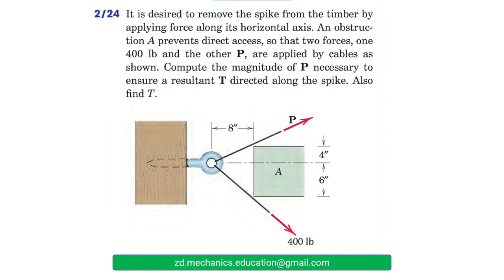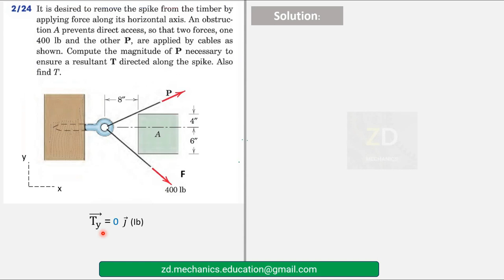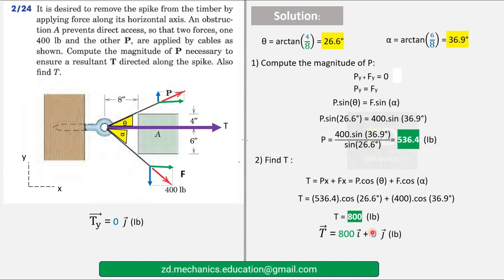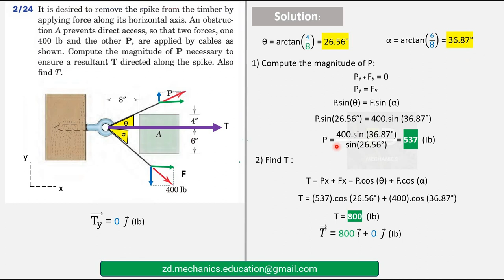012 Engineering Mechanics : Statics (Ch 2 )/ Solved Problems / ( الميكانيك الهندسي ) حل مسائل ستاتيك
Chapter 2

(Force Systems)

It is desired to remove the spike from the timber by applying force along its horizontal axis. An obstruction A prevents direct access, so that two forces, one 400 lb and the other P, are applied by cables as shown. Compute the magnitude of P necessary to ensure a resultant T directed along the spike. Also, find T.

Resource:
J. L. Meriam, L. G. Kraige Engineering Mechanics Statics
ZD MECHANICS